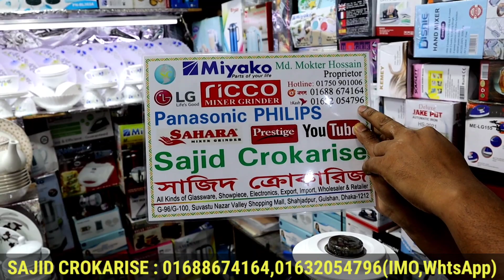কম দামে শক্তিশালি ব্লেন্ডার কিনুন | Best Blender Price In Bd | Orpat Blender Price IN Bd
Sajid Crokarise : G96,G-100,Suvastu Nazar Valley Shopping Mall ,Sahjadpur, Gulsan,Dhaka-1212

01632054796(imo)